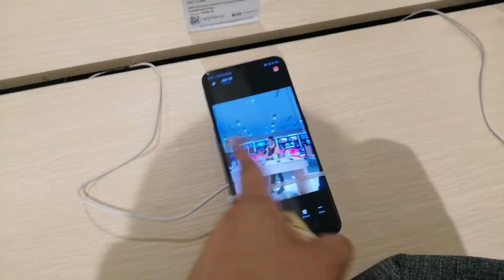Buying Brand New Lenovo Laptop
Ayun nga Bumili kami ng brand New Lenovo with Sissy